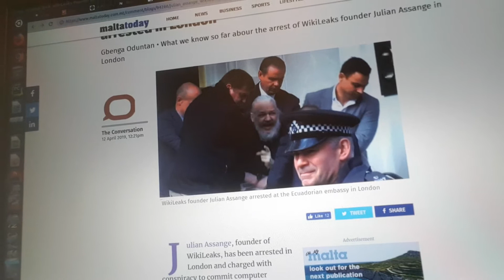I had one job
I just had to get this off my chest.